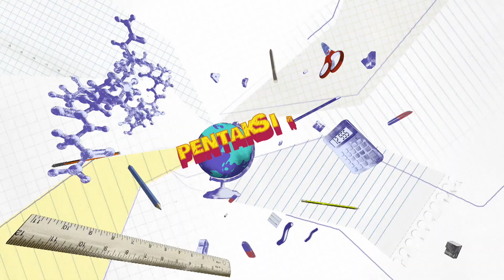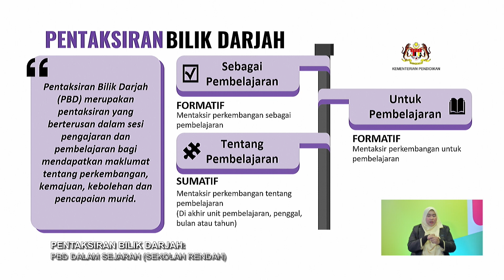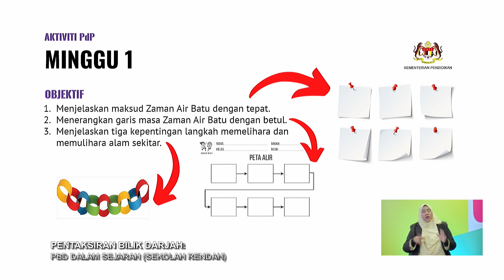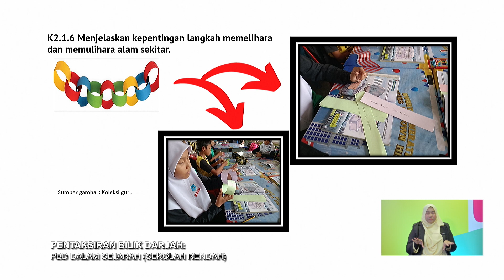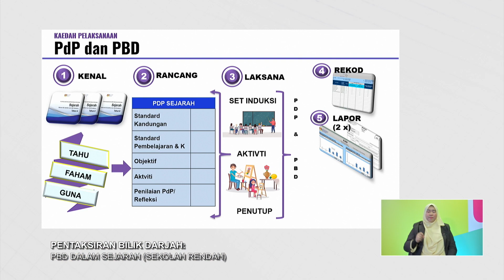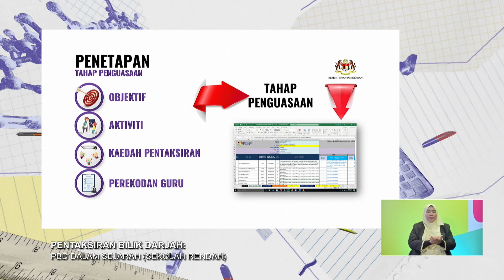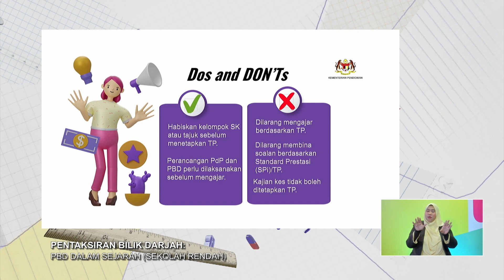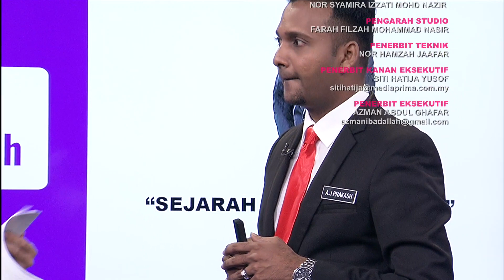PBD 2022 Q3 Q4 EP 34 PBD DALAM SEJARAH SEKOLAH RENDAH